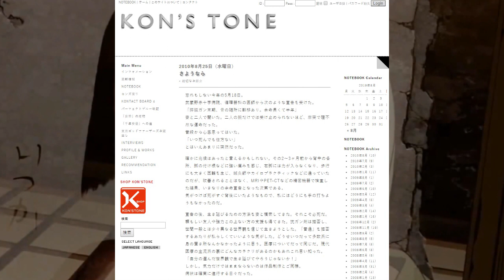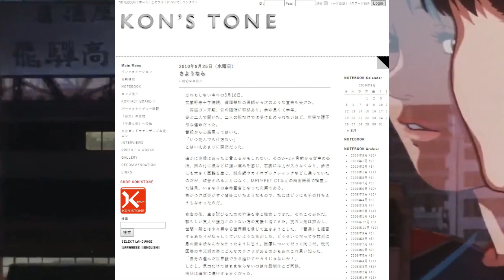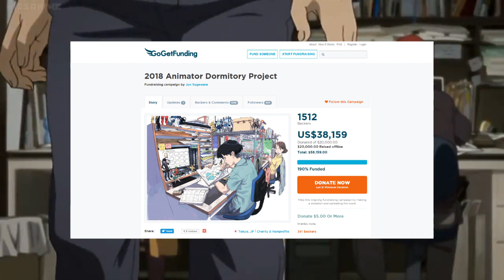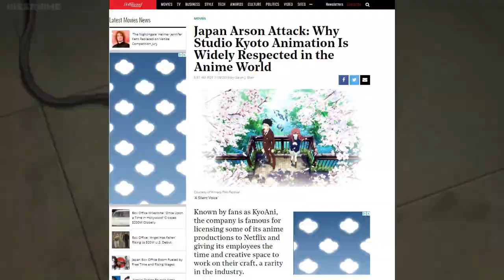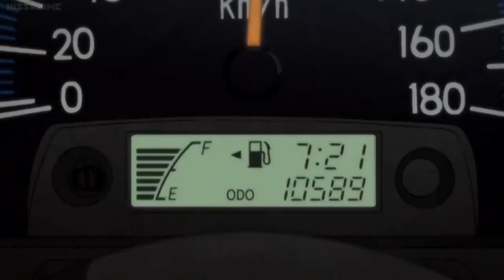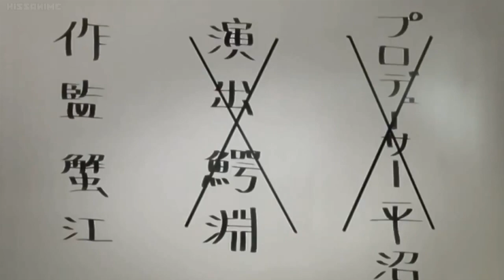Paranoia Agent: Satoshi Kon's Critique of Anime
Satoshi Kon has been gone nine years, but his impact through anime such as Paranoia Agent continues to resonate to this very day.